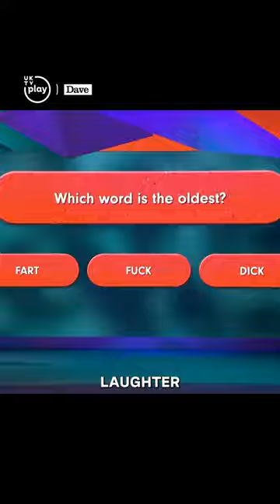What's the oldest swear word?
Alex Brooker wants to know what the oldest swear word is - can Richard Ayoade and his guests guess what it is?

Stream full episodes of Question Team for free on UKTV Play

Taken from Question Team series 1, episode 6.